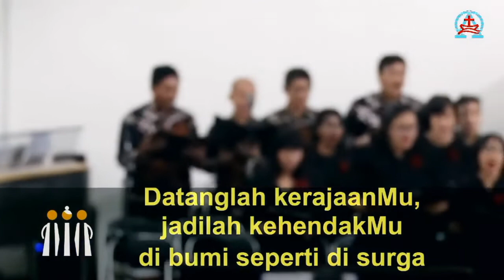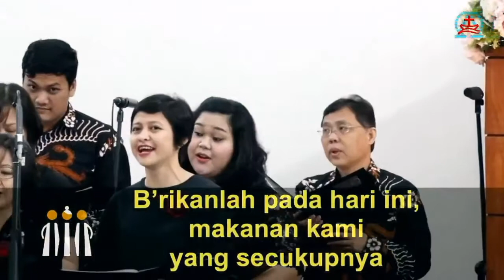AGAPE CHOIR 08.00 2 --- 16 FEBRUARI 2020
PELAYANAN PUJIAN